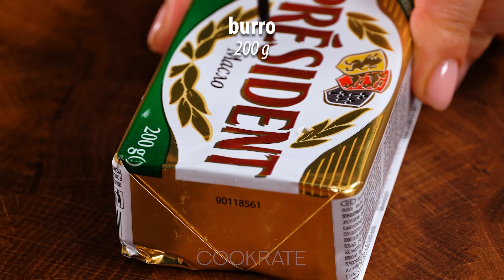Un solo ingrediente e il salmone vi si scioglierà in bocca!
Ingredienti:
salmone: 800 g
pepe nero: 2 g
sale: 4 g
burro: 200 g
A FUOCO MEDIO: 8 MIN
cipolla: 1 pz
aglio: 3 spicchi
funghi: 250 g
peperone rosso: 1 pz
spinaci: 120 g
panna da cucina: 250 g
limone: 1 pz